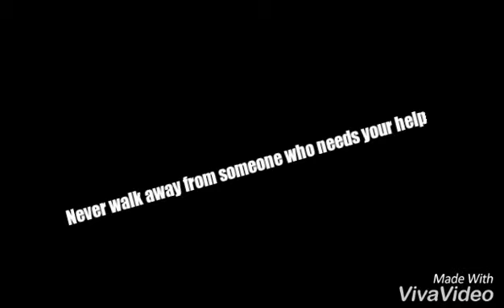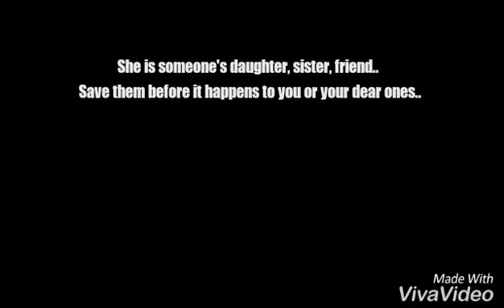Cross land college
Respect the women...